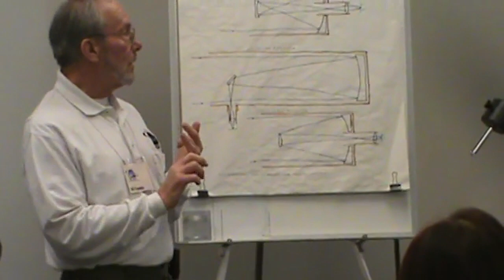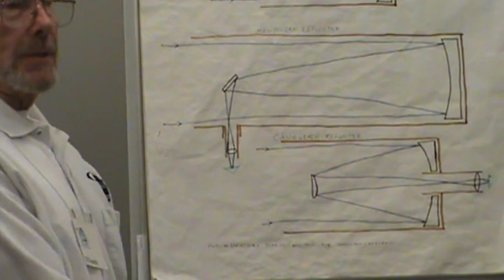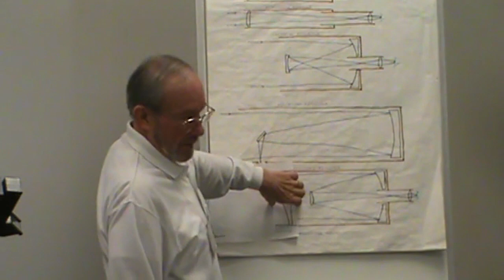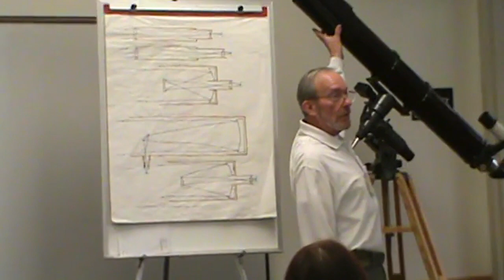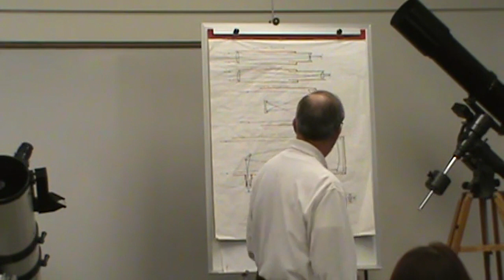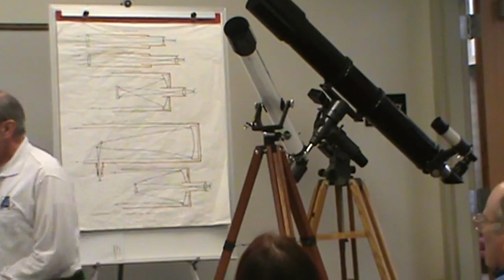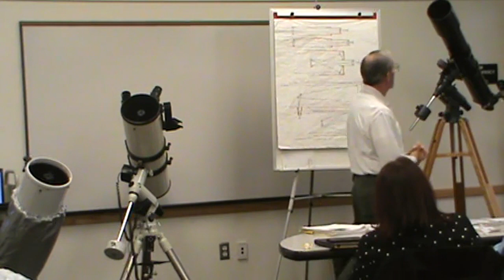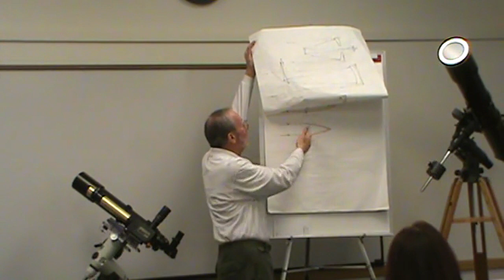Types of Telescopes and Mounts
Basic information about telescopes and mounts presented to Salt Lake Astronomical Society new members